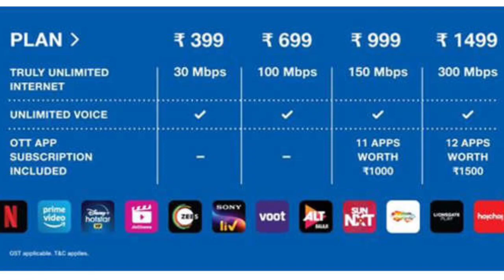How to get free subscription of Disney+Hotstar | Sony Liv | Amazon prime 🔥🔥🇮🇳🇮🇳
About:- Technical Nirupam is a YouTube channel where you find latest technological videos.